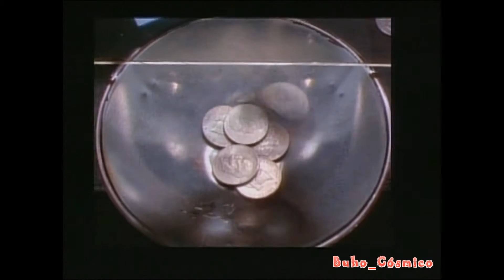Peeping Tom - Rockwell - Subtitulado en Español - English Lyrics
Tema de su segundo album Captured de 1985, el single tambien apareció soundtrack de la película The Last Dragon (Activar los subs.)
Escrita y compuesta por Rockwell, Janet Cole y Antoine Green.
- Como Rockwell había hecho en su álbum anterior, solicitó la ayuda de otro artista prominente de la grabación para cantar con él en el primer sencillo. En lugar de Michael Jackson,  esta vez consiguió a Stevie Wonder para grabar la canción " He's a Cobra" con él.

Listado de temas del album (Subtitulados disponibles):

1. Peeping Tom
2. He's a Cobra
3. T.V. Psychology
5. Captured
6. Don't It Make You Cry
7. Tokyo
8. Costa Rica